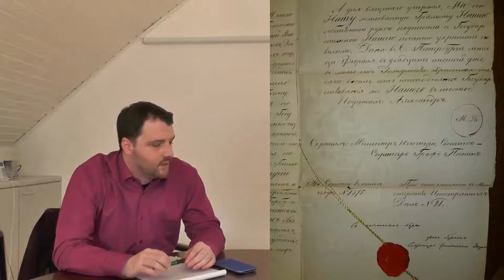Das Potential von Lernplattformen am Beispiel zeigen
Apsenchronik: Geschichtsunterricht wird interessanter, wenn die Materialien auf einer Lernplattform dargeboten werden und eine Aufforderung zum Mitmachen im Kurswiki besteht.
Der Historiker Michael Steinmetz hat eine ererbte Familienchronik samt dem Adelsbrief vom Zaren Alexander II analysiert und für die Lernplattform Moodle vorbereitet.
Im Nachgang zu 9 Videos zur Apsenchronik entstand dieses Resümee. Michael Steinmetz zeigt, dass Geschichte nicht starr und langweilig ist. Das fachübergreifende Denken erlebte er nebenbei bei seinem Auftrag zur Erstellung der Lerneinheit. Aus dem Spezialisten für europäische Geschichte wurde auch ein Spezialist für die digitale Lernwelt. Er lernte nicht nur, wie man Zusammenhänge im Videointerview darstellt sondern auch wie man Fragetypen für automatische Lernerfolgskontrollen auf verschiedene Endgeräte abstimmt. Das Thema Wiki eignet sich nach seiner Meinung nicht nur für die Wikipedia sondern auch zur Präsentation vernetzter Informationen auf allen Gebieten. Blended Learning bedeutet, dass man sich mit kurzem Präsenzunterricht und mit Fallbeispielen auf einer Lernplattform die Vielfalt der Möglichkeiten und Wege weitgehend selbst erschließt. Ab Mitte September kann die Lerneinheit zur unten beschriebenen Epoche via Moodle zum Testen bereitgestellt werden.
Interessierte Einrichtungen können sie dann auch als Bildungsressource für eigene Plattformen erwerben.

Anmerkung zur Namenswahl der Chronik: Hagens Enkelin Nadine heiratete den Moskauer Jung-Unternehmer Apsen. Die Enkelin migrierte dann in den Wirren der Oktoberrevolution mit ihrem Sohn Paul nach Kassel. Paul arbeitete dort als Ingenieur bei der AEG. Die Gestapo und die im Betrieb tätige nationalsozialistische Arbeitsfront versuchten, ihn zur Kooperation gegen andere Mitarbeiter der Firma zu zwingen. Aus Gewissensnot und um diesem Ansinnen zu entgehen, wählte er am Silvestertag 1942 den Freitod. Das von ihm für seine Familie erbaute Haus wurde am Neujahrstag 1945 von amerikanischen Bomben getroffen. Seine Witwe Marie baute es mit Hilfe ihrer Töchter Helga und Ingrid wieder auf. Ab 1947 wohnte man wieder zusammen mit Oma Nadine in dem aus Trümmersteinen errichteten Bau. Mit den Kriegsfolgen hatte Helga Apsen noch bis zu Ihrem Eintritt in den Ruhestand zu tun. Sie arbeitete zunächst für die US-Verwaltung und dann für die dpa, um ihre letzten Berufsjahrzehnte als Journalistin bei der Kriegsgräberfürsorge zu verbringen. Zu ihren Berichten gehört unter anderem der Artikel vom südlichsten Grab eines deutschen Soldaten in antarktischen Gewässern. Ihrer Sammlung von Artikeln und den Erinnerungen ihrer Familie ist eine eigene Website gewidmet. Sie soll in den nächsten Jahren ausgebaut werden: Die 73 Seiten der 1912 entstandenen Abschrift der Urversion von Hagens Chronik und der Erweiterung um die Folgegenerationen durch seine Söhne Julius und Theophil können schon als JPG-Datei gelesen werden
Auf Seite 48 wird von Nadines Hochzeit im Jahr 1892 in Russland berichtet. 70 Jahre später verstarb Hagens Enkelin Nadine in Kassel. Sie war 51 Jahre Witwe und überlebte ihren älteren Sohn Paul um 20 Jahre. Der zweite Sohn, Boris, heirate eine russische Ärztin und lebte als Mathematik-Professor in Kroatien. Ihr jüngster Sohn Andreas war 24, als er in Moskau während einer Typhus-Epidemie kurz vor dem Exodus der Familie Apsen verstarb.